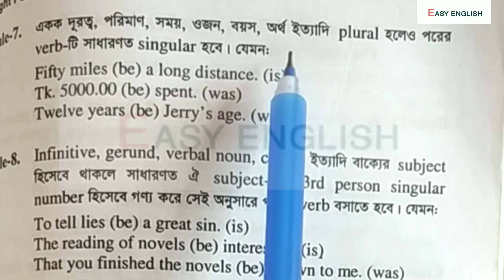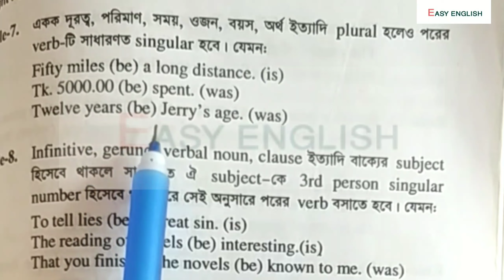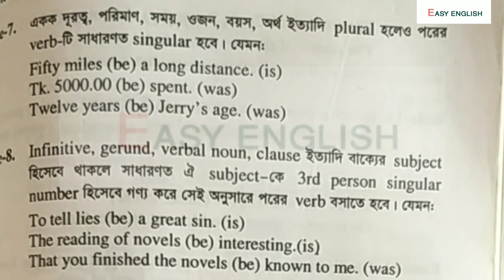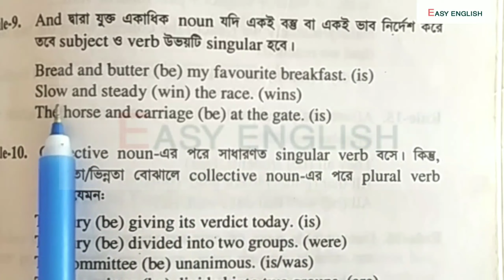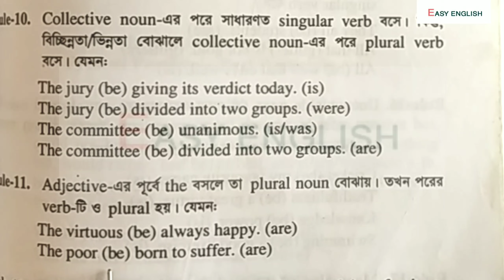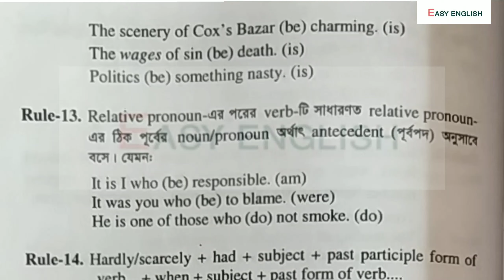Right Forms of Verbs: Rules with Examples (7-12)